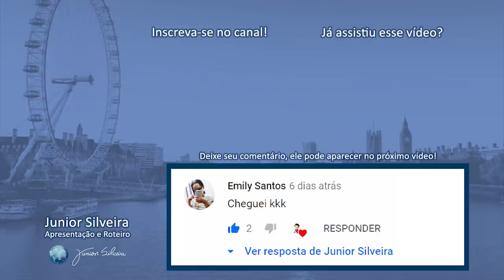COMO ESTUDAR INGLÊS TODOS OS DIAS? | Junior Silveira